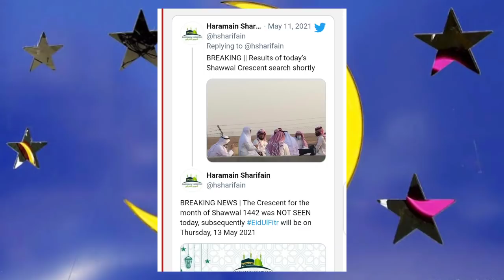Dadumi Duminta Ba'aga watan shawwal ba Azumi 30 Za'ayi saudiya Tasanar da cewa karamar sallah se...